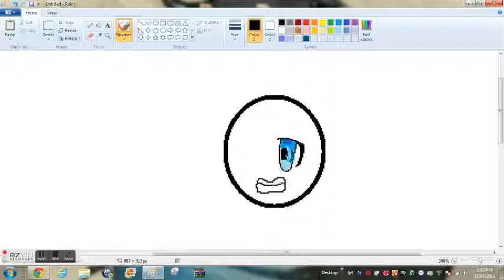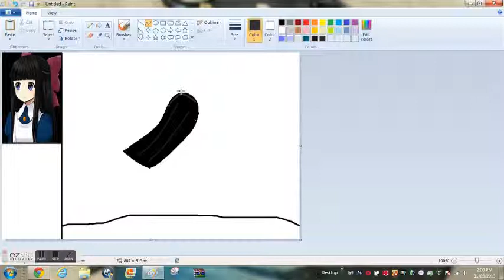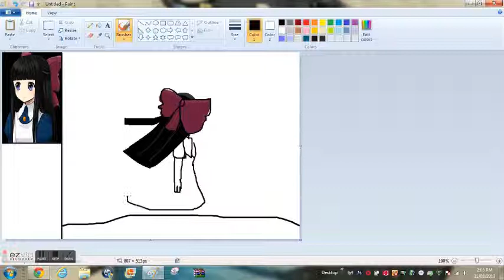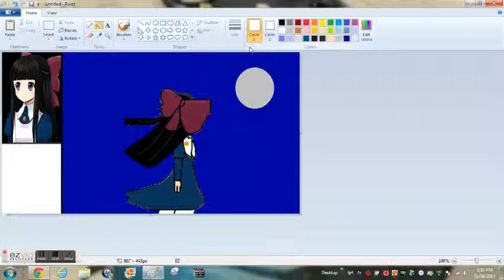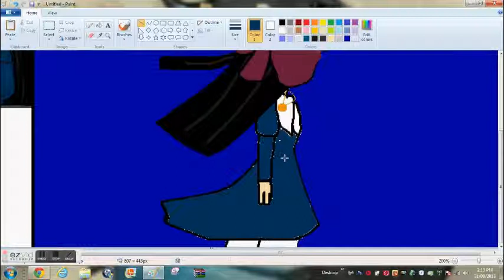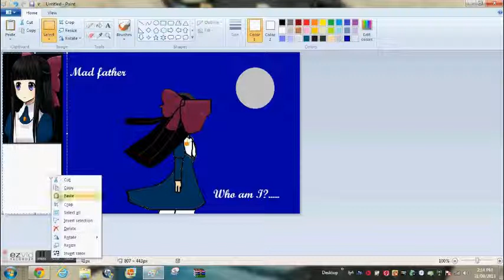Mad father (Aya) speed paint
Mad father is one of my fav games of all time, so i decided to do a speedpaint for it. Hope you like this speedpaint! Song: love electric (roma pafos remix)